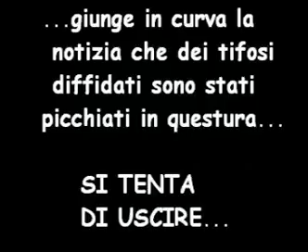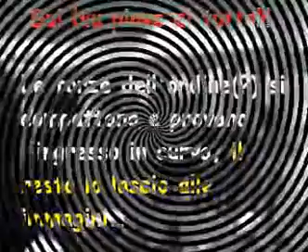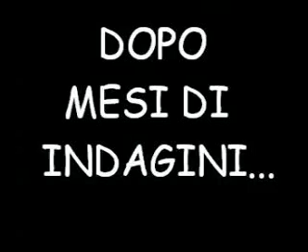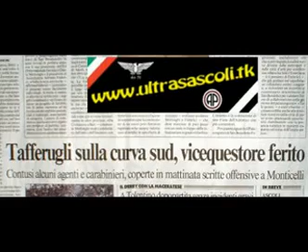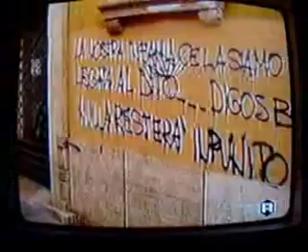Ascoli - Juventus 2006 riots scontri